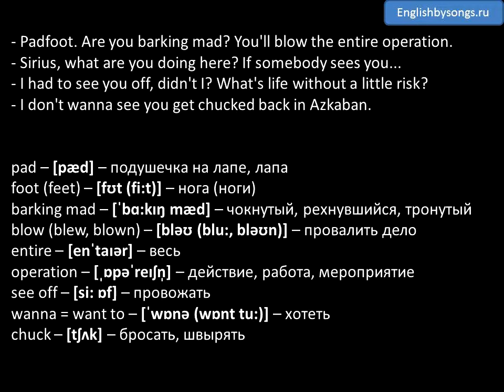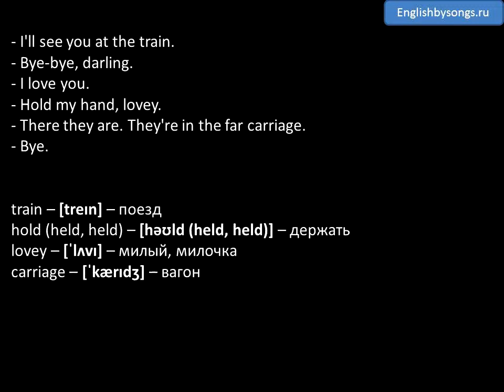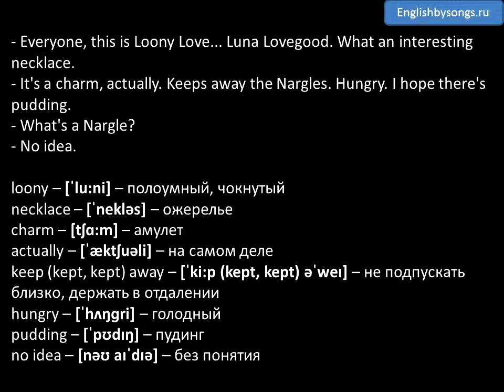Английский по фильмам: Аудио диалоги - Harry Potter and the Order of the Phoenix 05